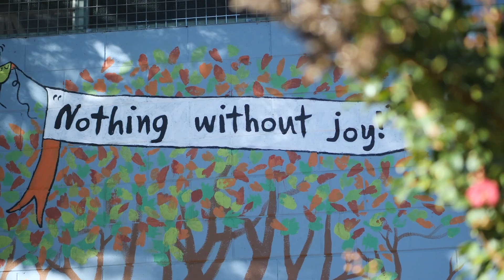St Andrew's School Testimonials - Vinh's Journey